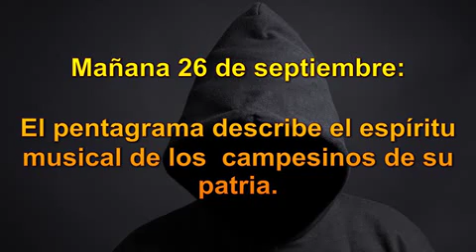Vasco Núñez de Balboa - El hombre que tenía un perro furioso y un rabioso espíritu conquistador.